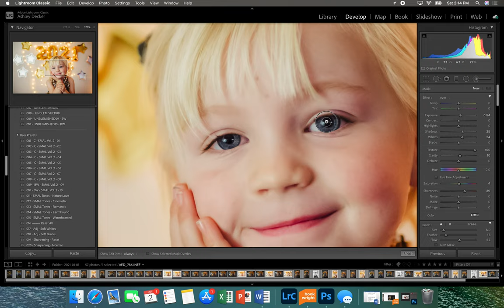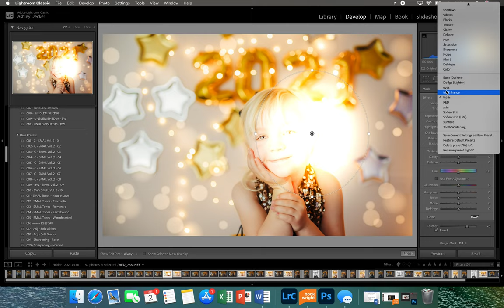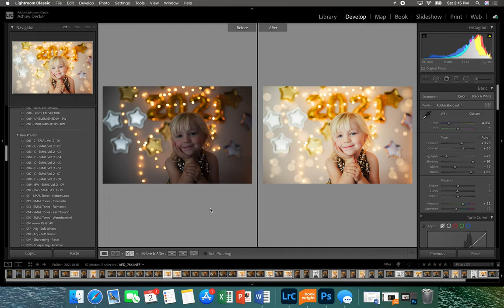Hopetwentytwo Photography: Editing with Unblemished by SMAL (no audio)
Here is a quick edit using Unblemished 01 + Earthbound.
As you can see I made a few minor changes.
White balance, exposure, noise reduction, and blue color adjustment, along with adding vibrancy and a few brushes to add to eyes and lights.